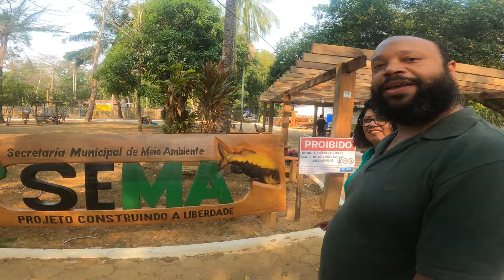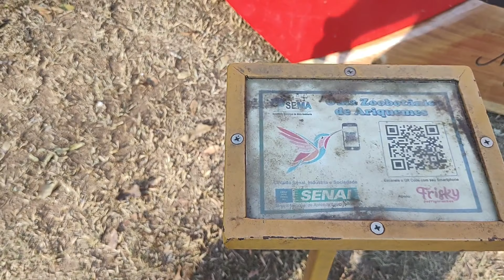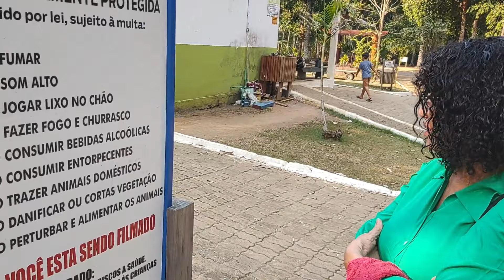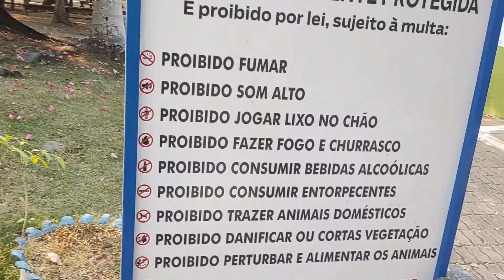PRIMEIRO PASSEIO COM VANNUSAO MOTORHOME VOLARE A8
PRIMEIRO PASSEIO COM VANNUSAO MOTORHOME VOLARE A8. Olá amigos do canal este video e o nosso primeiro passeio com vannusao Futuro Motorhome Artesanal em um micro onibus Volare A8. Confira com a gente.

Olá amigos do canal pra vc que gosta de nossos conteúdos e quiser ajudar sem compromisso para o crescimento de nosso canal, estou disponibilizando o nosso PIXG onde vc pode depositar oque tocar em seu coração, estamos investindo para melhorar a qualidade de nosso videos e contamos com a sua ajuda.

Esta chegando agora em nosso canal e quer saber um pouco mais sobre nos?
Acompanhe nossa playlist com todas as etapas da construção de nosso motorhome artesanal. Vannusa Motorhome.